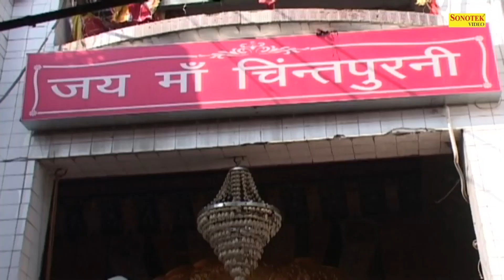प्रतिदिन जिस घर में माता की यह आरती सुनी जाती है माता सदैव उस घर में धन की कमी नहीं होने देती है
Title :- प्रतिदिन जिस घर में माता की यह आरती सुनी जाती है माता सदैव उस घर में धन की कमी नहीं होने देती है

Album :- Mata Rani Aarti Sangrah

Singer:- Vandana Vajpai, Anjali Jain

Lyrics:- Traditional